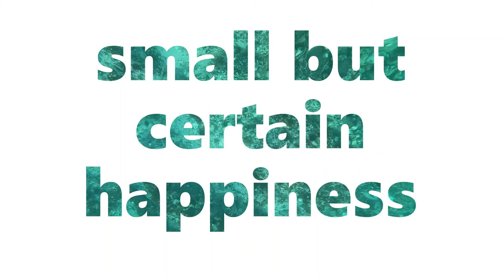(Real) 굴밭! a field of oysters